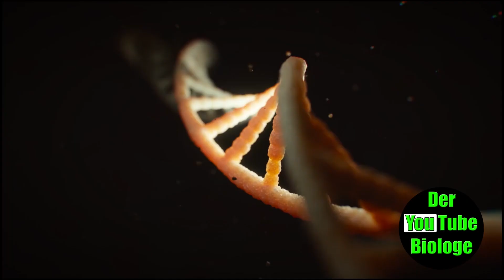Das Gift der schwarzen Witwe - kommt es aus Bakterien?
Die schwarze Witwe ist eine der giftigsten Spinnen der Welt. Die wichtigste Komponente im Gift dieser Spinnen ist das sogenannte Latrotoxin, ein Neurotoxin, welches Kalziumkanäle an den Nervenzellen formt, wodurch die Reizübertragung ausgelöst wird. Folgen sind lang anhaltende Krämpfe und Schmerzzustände. Häufig kommt es auch zu Fieber, Schweißausbrüchen und Schüttelfrost. In den letzten Jahren wurden Studien durchgeführt, die darauf hindeuten, dass die Vorfahren der schwarzen Witwe das Latrotoxin möglicherweise aus Bakterien übernommen haben.

Quellen
Garb, Jessica E.; Hayashi, Cheryl Y. (2013): Molecular evolution of α-latrotoxin, the exceptionally potent vertebrate neurotoxin in black widow spider venom. In: Molecular biology and evolution 30 (5), S. 999–1014. DOI: 10.1093/molbev/mst011.
Haney, Robert A.; Ayoub, Nadia A.; Clarke, Thomas H.; Hayashi, Cheryl Y.; Garb, Jessica E. (2014): Dramatic expansion of the black widow toxin arsenal uncovered by multi-tissue transcriptomics and venom proteomics. In: BMC Genomics 15 (1). DOI: 10.1186/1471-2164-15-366.
Ushkaryov, Y. A.; Volynski, K. E.; Ashton, A. C. (2004): The multiple actions of black widow spider toxins and their selective use in neurosecretion studies. In: Toxicon : official journal of the International Society on Toxinology 43 (5), S. 527–542. DOI: 10.1016/j.toxicon.2004.02.008.
Zhang, Dapeng; Souza, Robson F. de; Anantharaman, Vivek; Iyer, Lakshminarayan M.; Aravind, L. (2012): Polymorphic toxin systems. Comprehensive characterization of trafficking modes, processing, mechanisms of action, immunity and ecology using comparative genomics. In: Biology direct 7, S. 18. DOI: 10.1186/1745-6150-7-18.